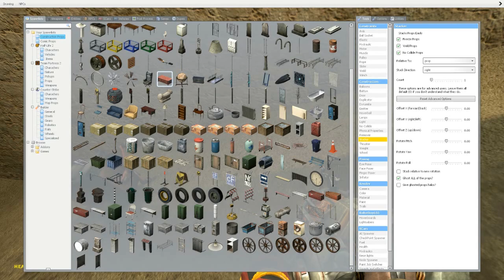Garry's Mod Lunatics - Episode 15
Having some shenanigans on an old classic map.

Maps:
de_dust2

Addons:
Garry's Fireworks 1 by ZeroChain & Rogue Cheney
Halo Weapons by Pillar & poyboy
Smoke Weed Everyday Swep by Vented
MLG Airhorn by SmokeWeeD4SpeeD & Brightness
TDMCars by TDM
ASDF Movie SWEP Pack by TurtleP
GMod Tower: Player Model Pack
DewRitos Playermodels by Ellistron
Deadpool Playermodel by .jpg
Food and Household Items by CHILI
M9K Weapons by INCONCEIVABLE! & Kosail06
SCars by Sakarias88
Metropolice Pack by DPotatoman
Star Wars Lightsabers by Rubat & Captain Charles